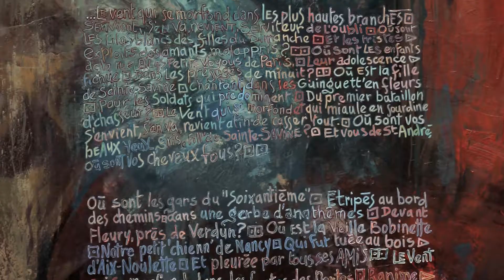à Sainte Savine EXPO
Jean-Claude Houdry - Peintures et dessins autour des poèmes et chansons de Pierre Mac Orlan à propos de 14/18... à Sainte-Savine par Monique Morelli.